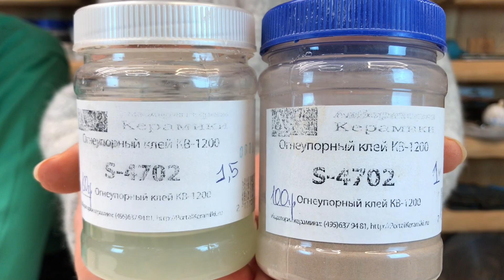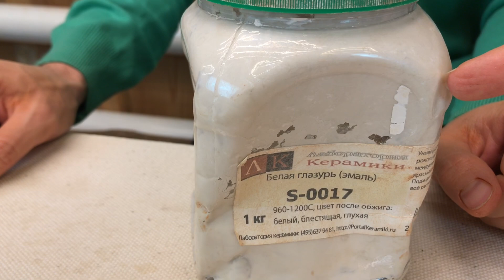🍯 Полное руководство по бесшовной склейке разбитой керамики Гончарная школа Волшебство керамики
В гостях в гончарной мастерской у Ильи Калашникова - Алина Вестфрид, керамист, основатель группы вКонтакте "Мир красивый как сюзани. Керамика разных стран". Алина показывает способ склейки разбитой керамики с последующим покрытием глазурью и обжигом, чтобы получить гладкое покрытие, с восстановлением утраченных свойств. Склеивание керамики происходит двухкомпонентным клеем от Лаборатории керамики КВ-1200. Скорее смотрите в видео нюансы сушки, склейки, покрытия глазурью, особенности ставки в печь, что можно полностью восстановить, а что не стоит, почему фен лучше для подсушивания, чем горелка, сколько слоёв глазури нанести и прочее и прочее!

Мир красивый как сюзани. Керамика разных стран